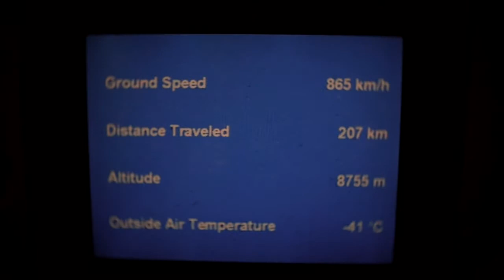Travel in India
Intro à un voyage en Inde Automne 2012 en  quelques clips.
A fews video clips to come telling a trip in the south west India: Mumbai, Cochi, Goa & Hampi.
Shoot with GH13, Montage and musical athmosphere by my own.
I keep working on the rest of the trip ...